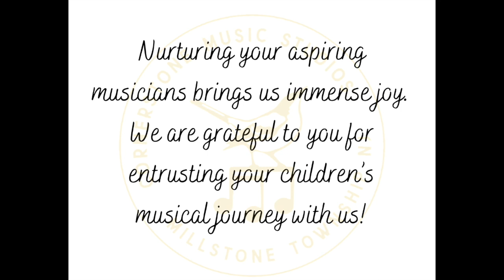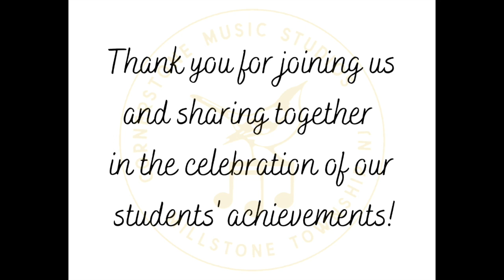The Show Must Go Online: June 6th, 2020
A warm and inviting welcome to all! "The Show Must Go Online​: Cornerstone Music Studios' First Ever Virtual Annual Recital" is now live! We are immensely proud of our students and hope you will celebrate with us their musical achievements! Cornerstone Music Studios' is thrilled to present their stellar performances in our 13th Annual Recital.

Thank you for joining us for our 13th Annual Recital and we hope you enjoy our students' performances. We greatly appreciate your love and support!

Each year we identify charities from which you can choose to make a difference.  The Looking Out Foundation, founded by multiple Grammy award winning artists led by Brandi Carlile, amplifies the impact of music by empowering those without a voice. They are nimble to the ever-changing needs of the human race, and adapt to support the diverse demographic they serve. The Songbird’s Gift is now expanded to fund causes in youth performing arts The Trenton Children's Chorus in New Jersey empowers the academic, social and spiritual lives of children through artistry in music education and continues to support community music outreach programs. They are passionate about opening more performing arts doors to all children, regardless of their demographics.

Will you please join us in making a difference with your donation to The Looking Out Foundation, Trenton Children’s Chorus, and/or The Songbird’s Gift?

A special round of applause to our Cornerstone Music Studios' violin faculty member Ruotao Mao for his performance heard in this video of Praeludium and Allegro by Kriesler.